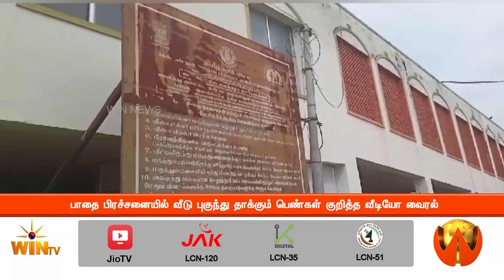பாதை பிரச்சனையில் வீடு புகுந்து தாக்கும் பெண்கள் குறித்த வீடியோ வைரல்